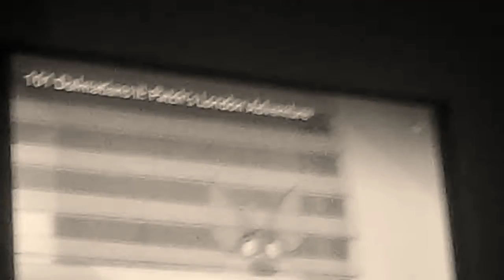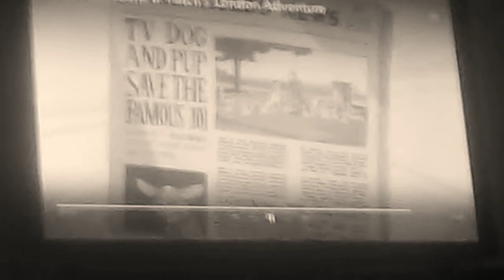Patch's London adventure is so underrated PERIOD!!! (joke video)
this video is weird to be warned 🤣